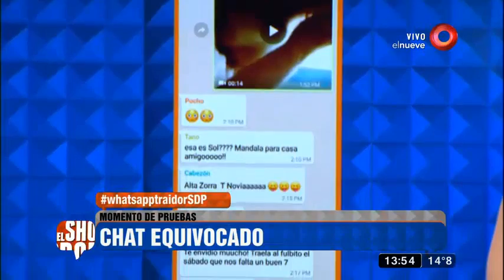Problema en la pareja: "Mi novio envió un video íntimo a sus amigos"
Un grave error del novio fue cuando envió un video íntimo a un grupo de Whatsapp. La novia está enojada y piensa que lo hizo a propósito.